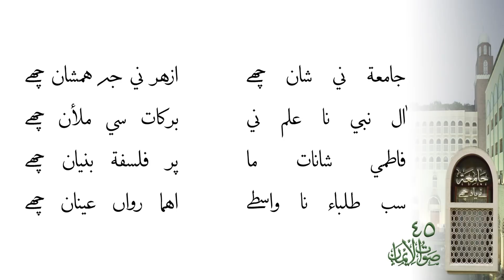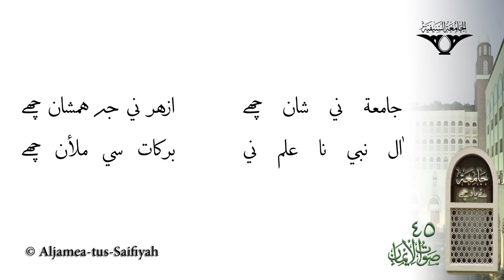Jamea Ni Shaan Che | Sautuliman Volume 45 | Aljamea-tus-Saifiyah